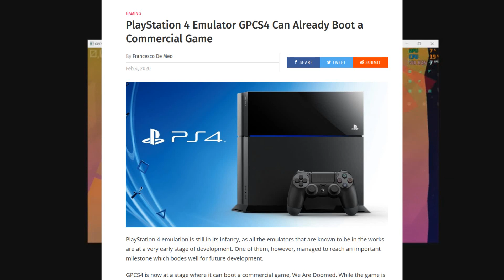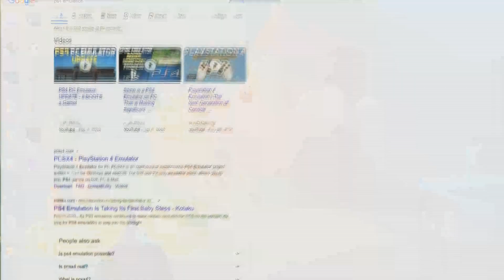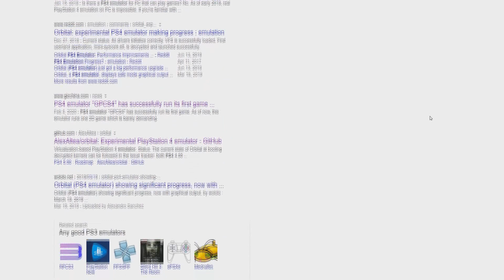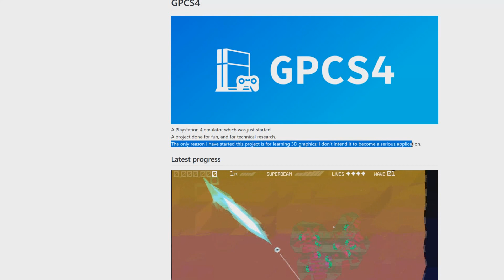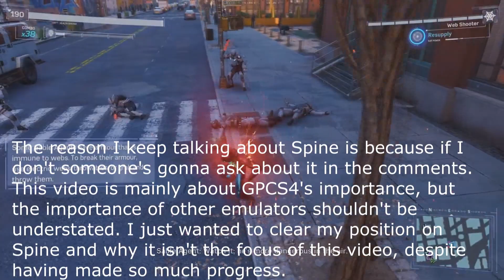GPCS4 Is a Very Important PS4 Emulator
GPCS4 is an up and coming PS4 emulator, and the first that can get into an actual game on Windows. It made some buzz awhile back because of this, and GPCS4 has been in the spotlight, which is a good thing in my opiniopn. Today, I discuss why GPCS4 is so important to PS4 emulation and how I think PS4 emulators will make progress in the coming years. It's gonna be a long time before PS4 emulators will run games like God of War 2018 or Spiderman, but this recent progress gives me hope that, after years of scams like PCSX4 which were fake emulators, we might finally be getting somewhere. In this video I also talk a little bit about Spine, another PS4 emulator that is also able to get in game, the only thing is that Spine is only on Linux, and a closed source project run by (I think) one person. I spend some time explaining why Spine is also important, but that my focus is on GPCS4 because of it's platform, community and team of developers.